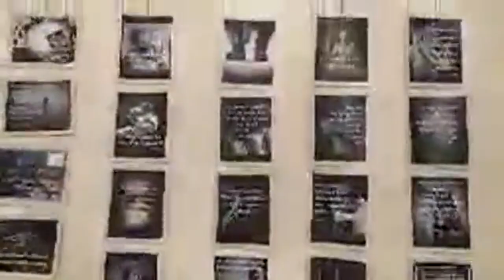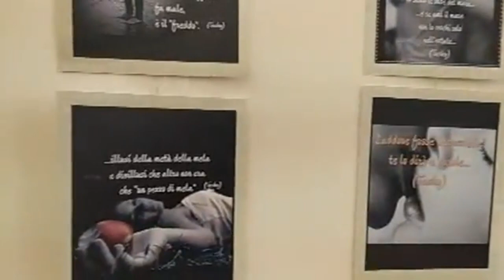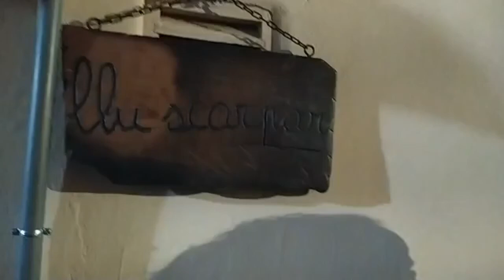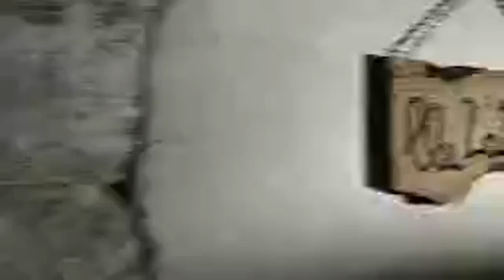Rignano Garganico (Fg) Presepe Vivente Natale 2019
Una panoramica del piccolo paesello di Rignano Garganico dove ogni anno si svolge la tradizione del presepe vivente, un presepe caratteristico che si aggira per le piccole stradine del centro, dove i figuranti accolgono i visitatori con canti e racconti e prelibatezze natalizie tipico del posto, quel posto che rende l'aria natalizia più bella che mai.